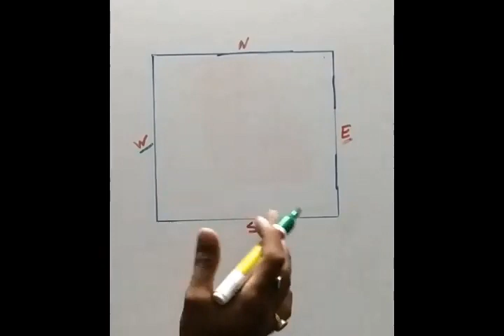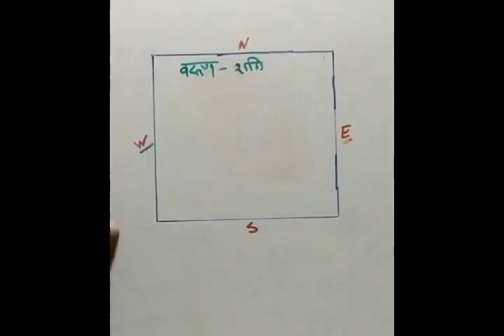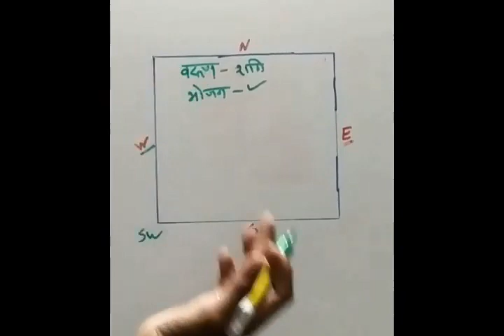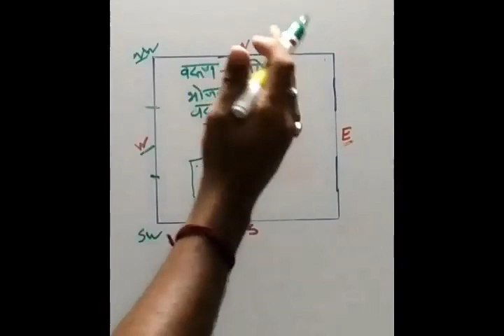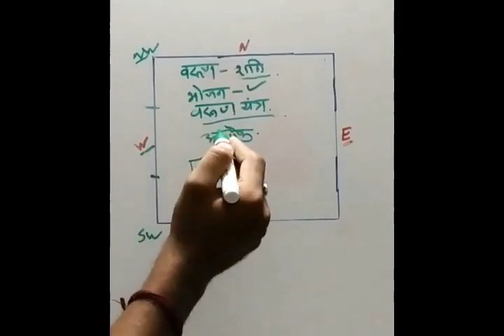Vastu shastra for West direction